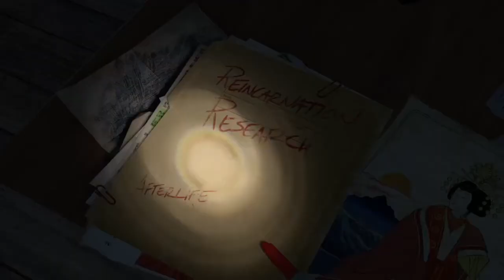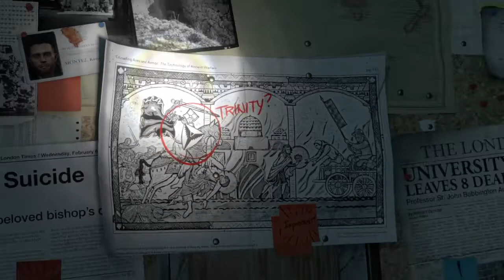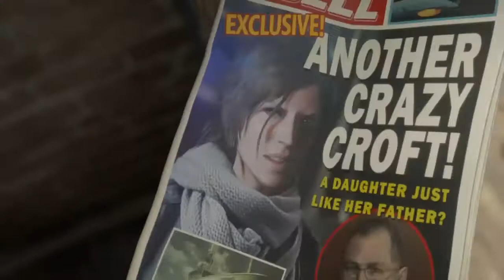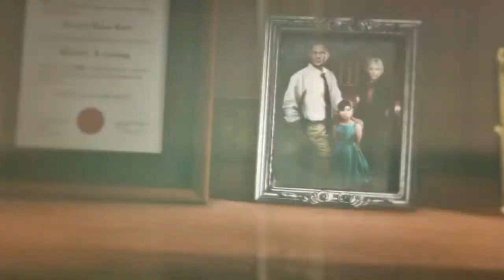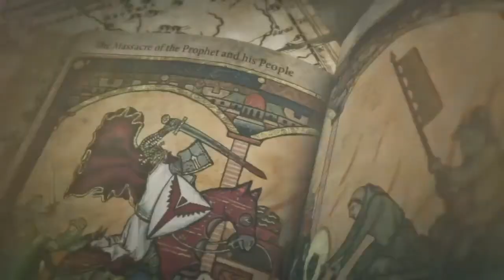Rise of the Tomb Raider (Part1) *Let the Party begin *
Zapratite kanal za jos novih igrica.